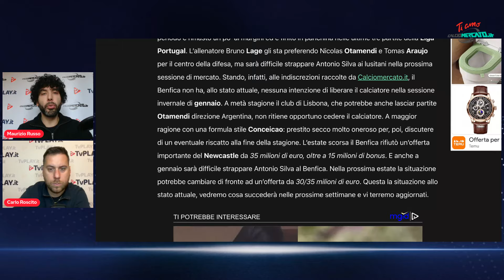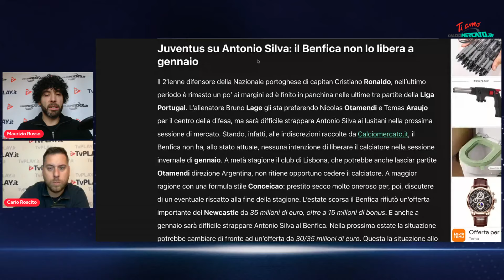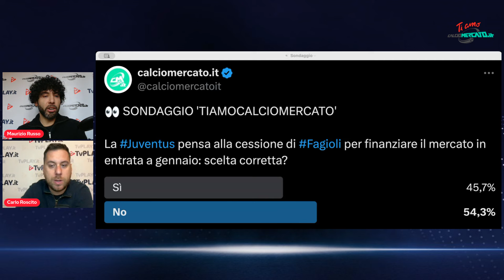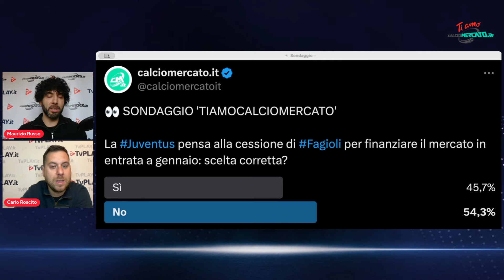La Juve SACRIFICA Fagioli: Una CESSIONE per DUE COLPI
CALCIOMERCATO, LA JUVENTUS PRONTA A SACRIFICARE FAGIOLI

Nicolò Fagioli, centrocampista della Juventus, potrebbe lasciare la squadra di Thiago Motta a gennaio per finanziare due operazioni di calciomercato della Juventus: uno in difesa visto l'infortunio di Bremer e uno in attacco come vice di Vlahovic